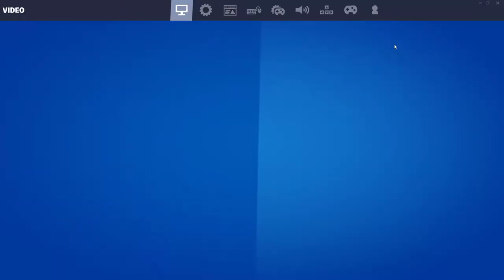Fortnite 16.30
Fortnite 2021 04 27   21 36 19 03